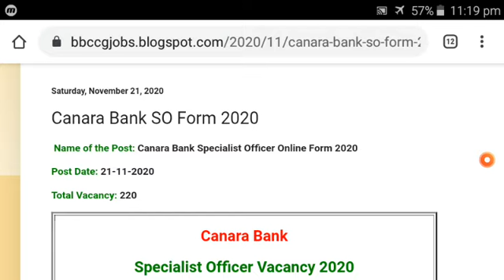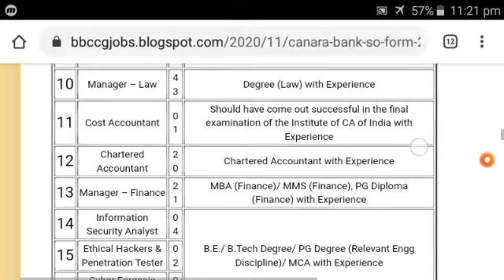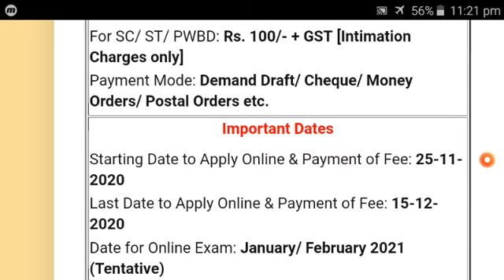CANARA BANK SPECIALIST OFFICERS JOBS RECRUITMENT 2020 APPLY NOW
chhattisgarh jobs
Jaspur  jobs
Latest jobs update
Jaspur chhattisgarh job 2020 vacancy chattishgarh
recruitment 2020

chhattisgarh job vacancy 2020 september
private job chhattisgarh 2020
chhattisgarh jobs
chhattisgarh sarkari job
jobskind chhattisgarh 2019
chhattisgarh job vacancy 2020 october
chhattisgarh job vacancy 2020 july